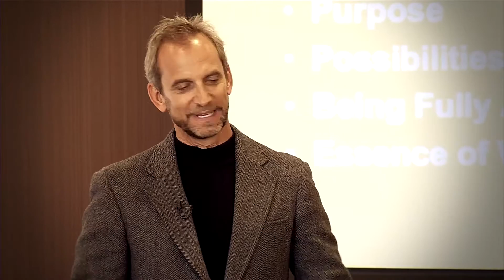Authentic Leadership: Do You Know Your Authentic Self?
This is an excerpt from Greg "Geese" Giesen's keynote on Leading From Within. In this clip he share where he really learned the meaning of authenticity...on the golf course. You'll also learn the difference between our authentic selves and our functional selves. To learn more about Geese, go to GeeseGiesen.com.